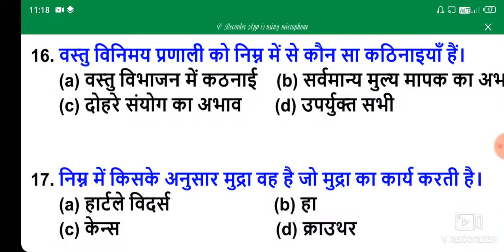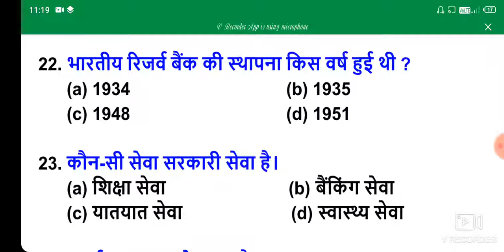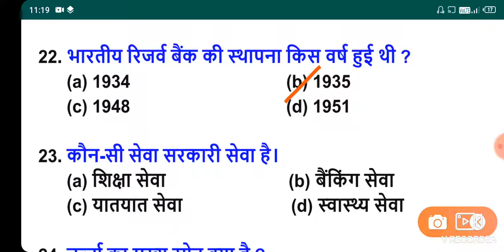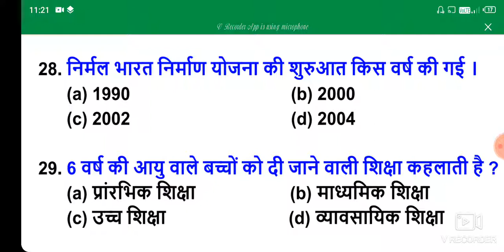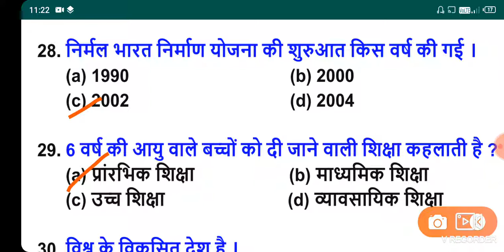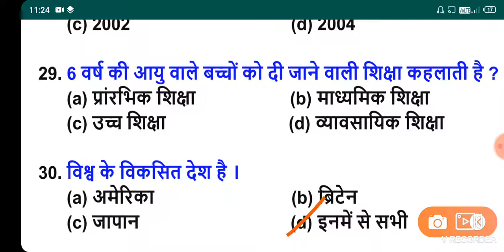class 10 social science most important question //Social science ke vvi question with answer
This video is very important for board exam 2020

This video is very usedful for class 10 student

This is economics subject video

This video in 15 question